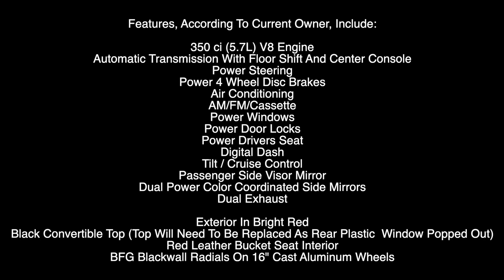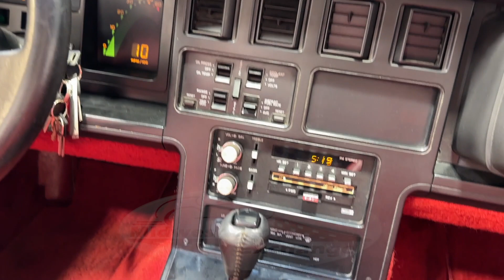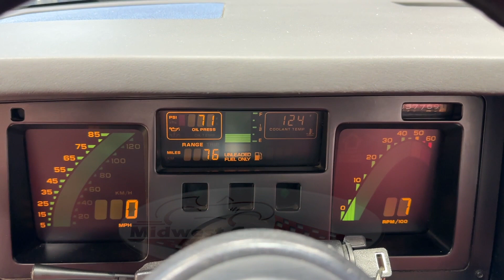1986 Chevrolet Corvette Convertible ***FOR SALE***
NICE SUMMER DRIVER
They will be happy to answer any questions you may have, give you a complete walk-around, and in the process, supply you with the most detailed description of the vehicle.

The Fourth Generation Brought A Few New Changes For 1986 Corvette.

In Accordance With The Whims Of The DOT, The 1986 Corvette Has A High-Mounted Brake Light. It Has Been Neatly Integrated Into The Targa Bar. The Interior Received Only Subtle Alterations, Including A Slightly Thicker-Rimmed Steering Wheel And A Reangled Instrument Cluster To Reduce Windshield Glare.

Features, According To Current Owner, Include:

350 ci (5.7L) V8 Engine
Automatic Transmission With Floor Shift And Center Console
Power Steering
Power 4 Wheel Disc Brakes
Air Conditioning
AM/FM/Cassette
Power Windows
Digital Dash
Tilt / Cruise Control
Passenger Side Visor Mirror
Dual Power Color Coordinated Side Mirrors
Dual Exhaust

Exterior In Bright Red
Black Convertible Top (Top Will Need To Be Replaced As Rear Plastic Window Popped Out)
Red Leather Bucket Seat Interior
BFG Blackwall Radials On 16" Cast Aluminum Wheels